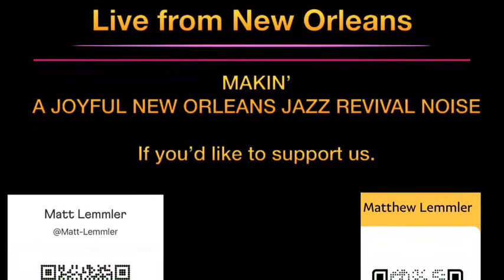Live from New Orleans-Tribute to Fats Waller w/Matt Lemmler, Steve & Martin Masakowski & Dan Caro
Makin’ a Joyful New Orleans Jazz Revival Noise with  New Orleans Jazz Piano Professor Matt Lemmler, Master guitarist Steve Masakowski, Master bassist Martin Masakowski and Inspirationalist “Gift of Fire” Dan Caro-drums

Tribute to Fats Waller!

Live from New Orleans, May 21st, 2021

We’re always happy to be back Live in the Neighborhood!

These shows are offered in hopes of calming, healing, soothing all that listen and to always working on loving ourselves, loving our community and the world through community and service and from the gift of music and song. Sounds of Comfort & Joy!

Happy Beautiful Friday, as always, please feel free to request any song you’d wish for us to sing/play for you. Live straight to your home/office/pad/apartment/phone!

All proceeds from tonight’s show will be split evenly between the musicians.

Thanks Brenda and Lance at Lafargue Pianos for the beautiful instrument.

Thanks Jude Leblanc for the beautiful sound.  Miles Lemmler for all the back ground help, and Tara Lirette for all the Love and Support.

 Please come join me and share with others. Be safe everyone and hope to see you in person real soon. Love and Happy Trails, Matt

Special thanks for the sponsorship by New Orleans Jazz & Heritage Foundation, MusiCares and the new orleans jazz revival for their support. NOLAJazzRevival, Offbeat, and WWOZ 90.7 FM New Orleans